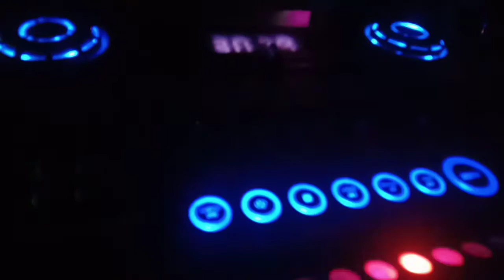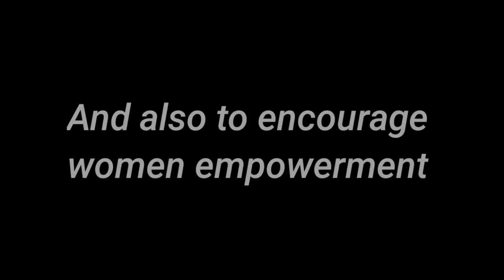Receiption of two lady riders of Arunachal Bullet Club